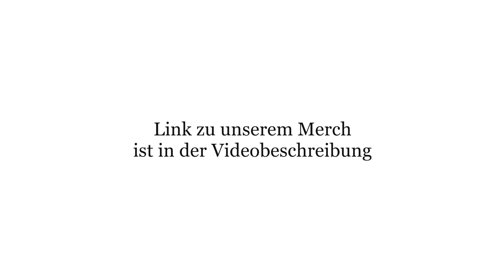Bau eines Waldkauznistkasten / Hunting Ground Belgium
In diesem video erklären wir euch wie ihr ganz einfach einen Nistkasten für Waldkäuze bauen könnt. Die Anleitung stammt von: AG Eulen und ist auch unten verlinkt.